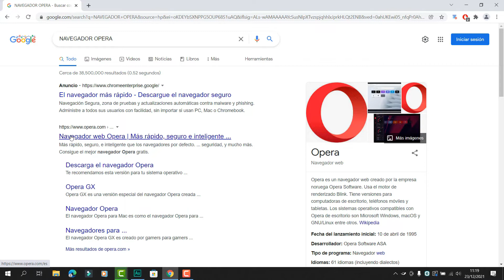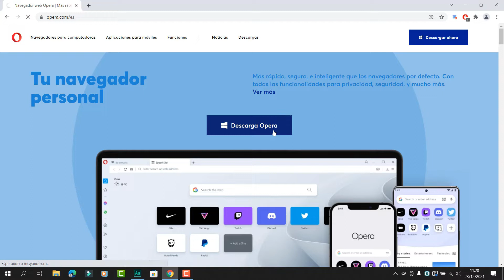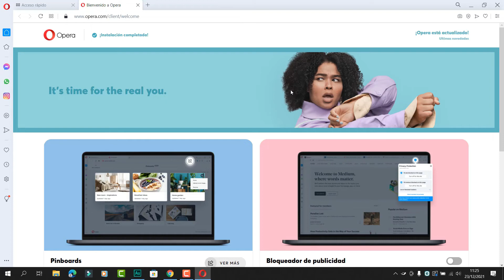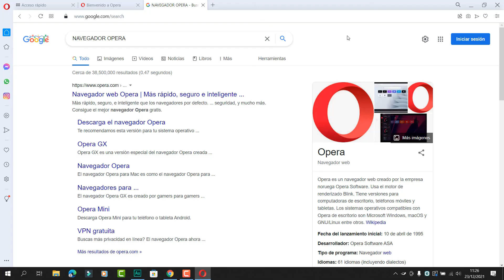Cómo Descargar e Instalar el Navegador Opera Para PC (Última Versión)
En este video aprenderás a Cómo descargar e instalar el navegador de internet Opera para PC, laptop, computadora, Windows en su última versión - En idioma español.